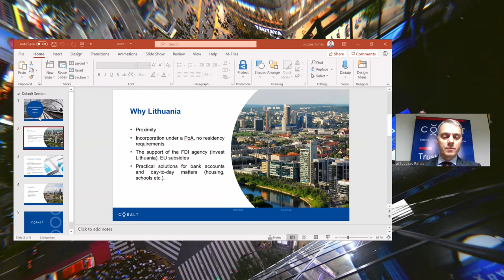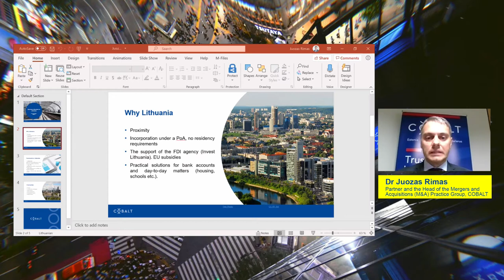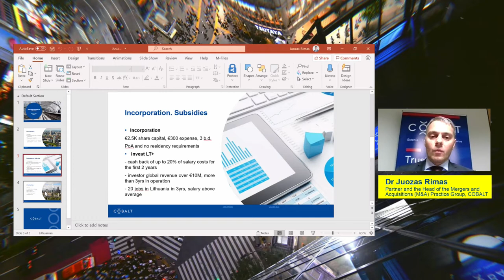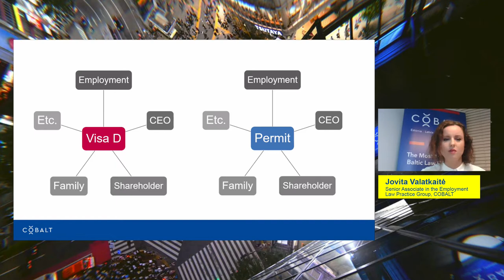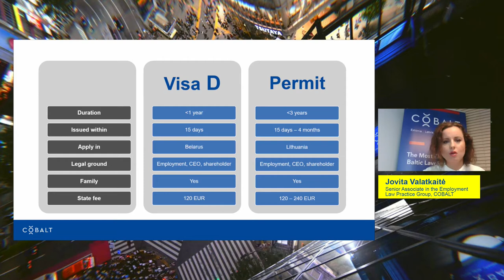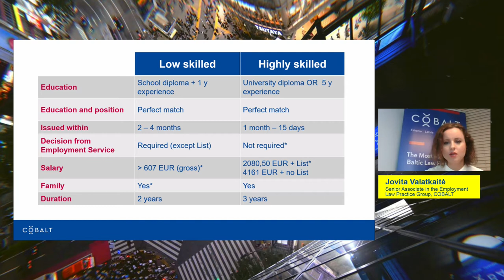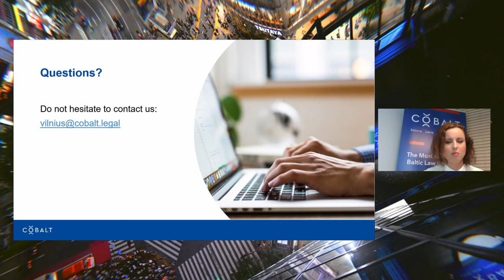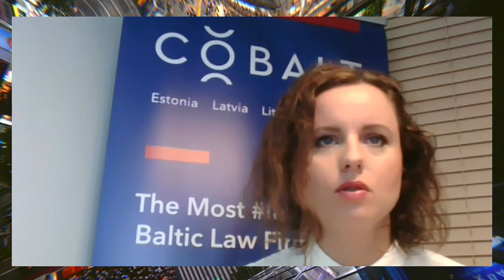Business relocation from Belarus to Lithuania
For the reason, more and more companies from Belarus choose to relocate to Lithuania. The aim of the webinar is to provide an overview of the most important issues when transferring a business into Lithuania.